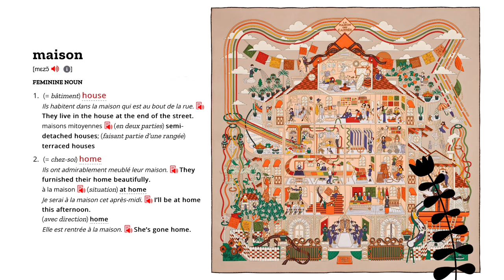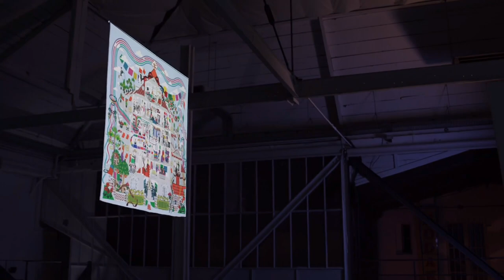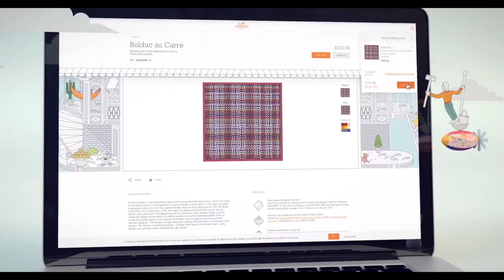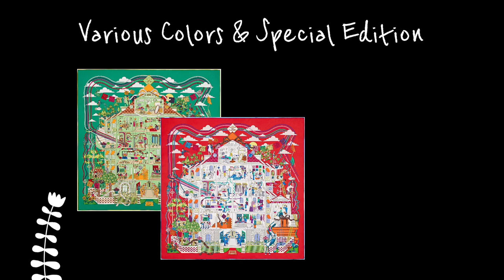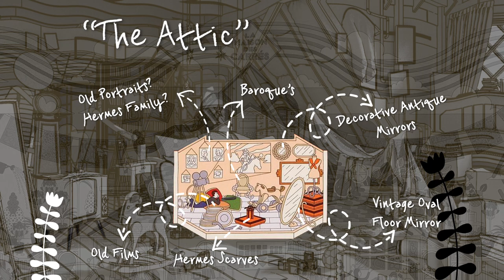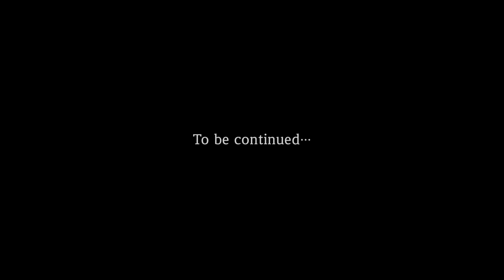까레콜렉션] 라메종데까레(La Maison des Carres) 1/2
🐤 Hello 💖💖

프롤로그 동영상에 이어, 이 영상에서는 "라메종데까레(cw12)"를 자세하게 소개합니다.
피에르 마리 작가님이 디자인한 라메종 까레는 까레가 만들어지는 모든 과정을 한 장의 디자인에 담은 것으로 까레를 사랑하는 사람들 사이에서는 그 쓰임과 상관없이 가장 소장하고 싶은 까레가 아닐까해요.

After the prologue video, I'm so pleased to show my "La Maison des Carre(cw12)" in detail.
La Maison des Carres, designed by Pierre Marie, shows the entire process of making Hermes Carres.
Among those who love Hermes Carres,
this must be the most beloved design and it deserves it, regardless of how they are used.

이 까레에 관련된 이야기는 너무 많아서 동영상 하나에 다 담을 수 없었어요.
남은 이야기는 최대한 빨리 다음 동영상에서 풀어놓도록 할게요.
까레를 사랑하는 많은 분들을 비롯하여 까레를 잘 모르는 분들에게도 재미있는 동영상이 되었으면 좋겠어요.

I couldn't upload the whole video because there are so many stories about this scarf.
Please let me share the other stories with you in the next video ASAP.
I hope it will be a fun video for many people who love Hermes scarves and those unfamiliar with them.

📺 동영상 컨텐츠(CONTENTS)
0:23 프롤로그 (Prologue)
1:48 디자이너 (Who Designed)
3:06 왜 특별한 까레인가 (How Special)
5:35 쿠키버드의 라메종까레 (My Carre, H002941S 12)
7:21 중고로 데려올 때 체크할 점 (Before Buying)
8:48 레이아웃 & 스타일링 팁 (Layout & Styling Tip)
9:36 인형의 집 (Doll House)
11:20 까레의 집 (Maison)
12:30 다양한 까레 상자 (Carre Boxes)
13:51 다락방 (The Attic)
15:00 콜라보레이션 (Collaboration)

🎵 bgm We'll be fine (supported by VLLO)

📺 "라메종데까레 온라인 쇼핑사이트"의 홍보영상 2
The clip of the movie of "On-line Shopping Site of La Maison des Carres" is

      Unauthorized theft, uploading full-versions, and secondary editing are all prohibited.)